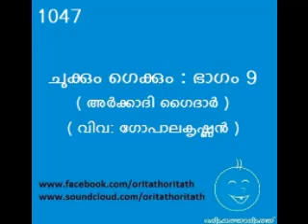1047 ചുക്കും ഗെക്കും ഭാഗം 9